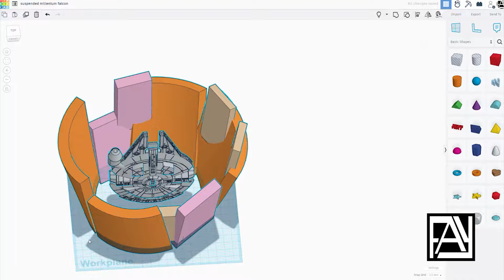Suspended Millennium Falcon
Here's a new suspended ship i made using tinkercad and 3d printed it using the bambulab P1p printer..